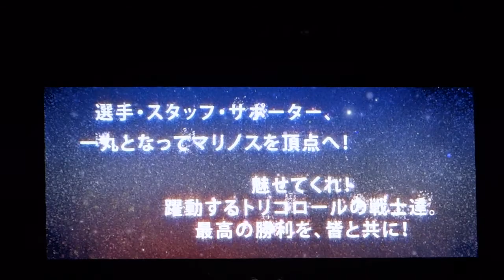2017.09.16トリコロールギャラクシー光の花火大会（ヴィジョン映像のみ）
NOBUいま太陽に向かって咲く花～光の応援メッセージ